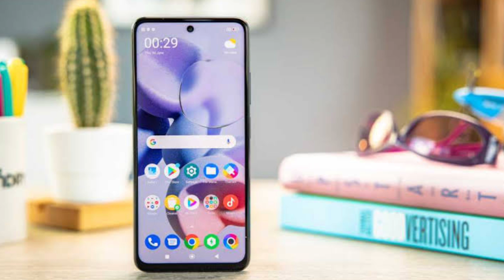Poco X4 GT (Redmi Note 11t Pro) ဝယ်ကိုဝယ်သင့်တယ် (Long Term Review For Poco X4 GT)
Poco X4 GT Long Term Review !!